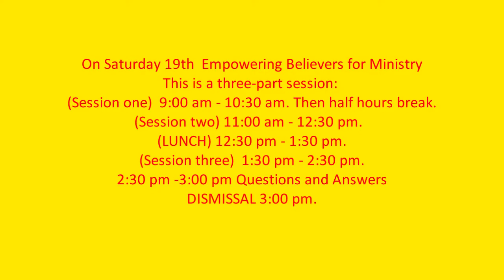EMPOWERMENT CONFERENCE 2016 with Pastor Ben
19th February 2016

                       Dear Fellow Minister,

Grace and peace to you through the knowledge of Jesus Christ our Lord and King.

This letter serves to invite you, and your Congregation to EMPOWERMENT CONFERENCE 2016, to be held at ST THOMAS ASEMBLIES OF GOD, Where DR.GEORGE PLILLIPS is the Pastor, on FRIDAY 18th and SATURDAY 19th March  2016.

Kindly be informed that on Friday 18th will be the Conference Rally. Each Assembly participating should appoint two representatives for the Hour of Prayer session from 6:00 pm to 7:00 pm. The Rally begins at 7:00 pm. Theme: Empowering Believers for War. NOTE: No Registration is required for the Rally.

On Saturday 19th will be the Conference Seminar. Theme: Empowering Believers for Ministry. This is a three-part session:
9: 00 am – 10: 30 am.  Session one.
10:30am -11:00 am.  Break.
11: 00 am - 12:30 pm.       Session two.
12:30 pm – 1:30 pm. Lunch.
1:30 pm – 2:30 pm. Session three.
2:30 pm -3:00 pm   Questions and Answers.
3:00 pm.    DISMISSAL.

PLEASE NOTE: All PARTICIPANTS MUST Register for the Conference Seminar on Saturday 19th, at a Cost of $30.00. (Registration Fee includes Lunch).
Blessings Until,
Pastor Ben.